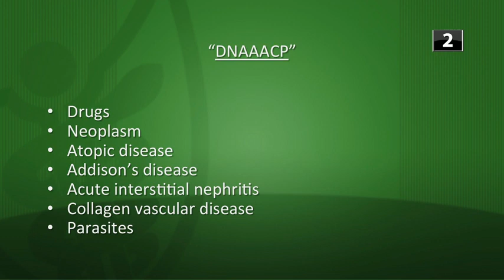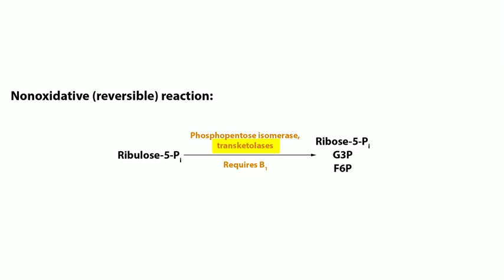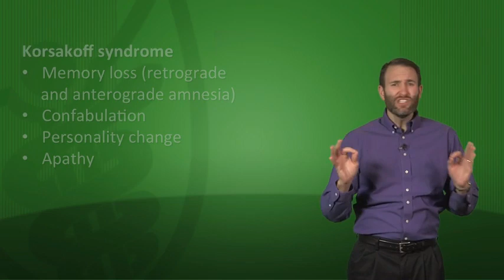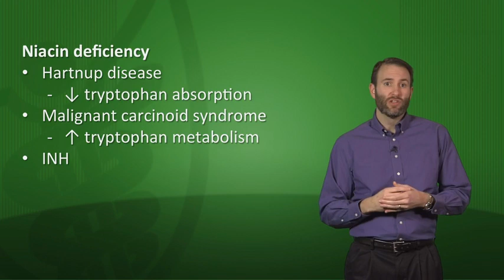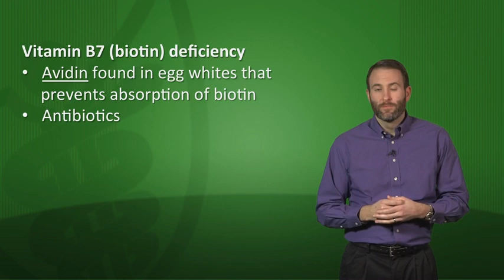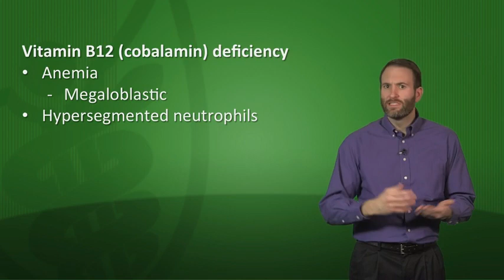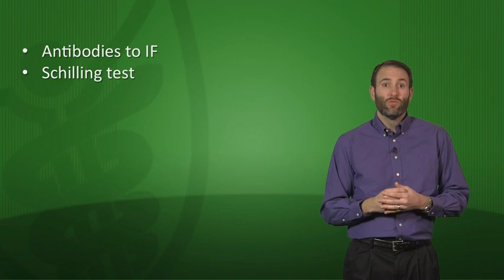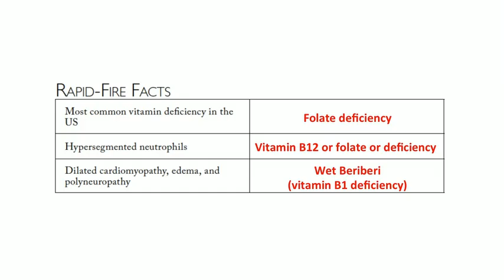USMLE lecture 23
In 2020, more than 100,000 medical students and residents sat for one of three USMLE Step exams as part of their journey to become practicing physicians. State medical boards use USMLE outcomes to inform licensure decisions and to help achieve their mission of ensuring safe and effective patient care. USMLE is highly reliable and relevant to patient care today. As a national standard used by state medical boards to determine licensure in the US, the program adheres to professional testing standards to provide fairness and equity to examinees, while identifying important information to medical regulators.

This BOI provides you with the information needed to complete each Step of the USMLE. Please read it carefully and regularly check the USMLE website for announcements. By using this guide and our website, you will learn what to expect from each USMLE Step.